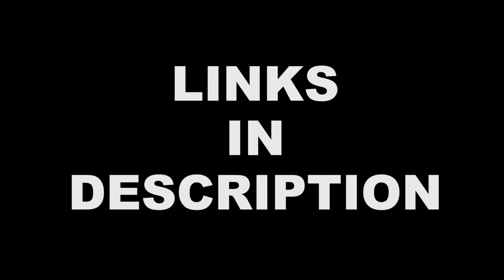m3m MUSIC EPIC SALE DISCOUNT 2021 NOW ON !!! [ Royalty Free Background Instrumental for Video ]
♪♫ ♪♫  CYBER WEEK MUSIC MEGA SALE LINK HERE  ♫ ♪♫♪

From 23 November to1 December, 2021
You have a chance to buy my ♡ TOP SELLING ♡ items with huge ► DISCOUNT!

Thank you for your interest in Cyber Week Campaign.

If you purchase a license you can download and use non-watermarked version in your project.
Don't forget - 1 licence - 1 final product!

m3m M3M Royalty Free Background Music Production audiojungle Royaltyfree cinema soundtrack youtube videohive royaltyfreemusic stock stockmusic productionmusic background backgroundmusic commercial commercialmusic corporate cinematic inspire motivate broadcast radio tv media video game No Copyright Music